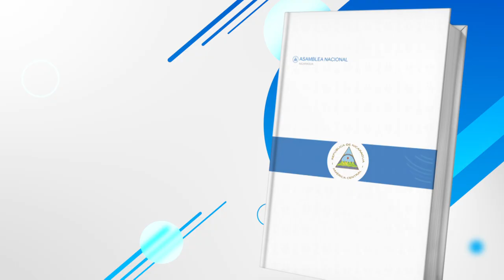Constitución Política en señas Artículo 56